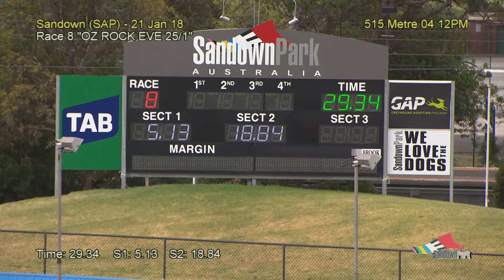SAP SUN 21 JAN 18 R8